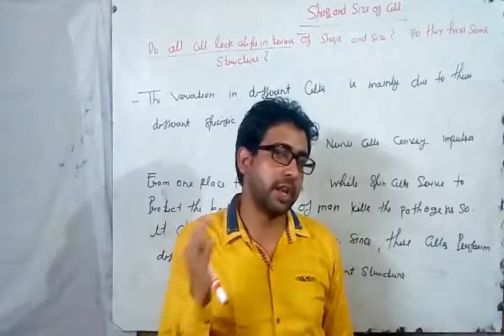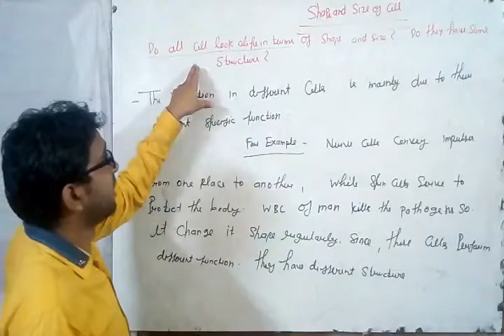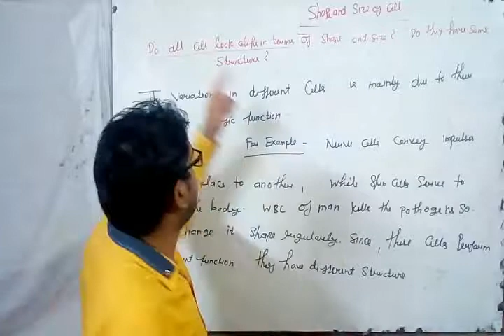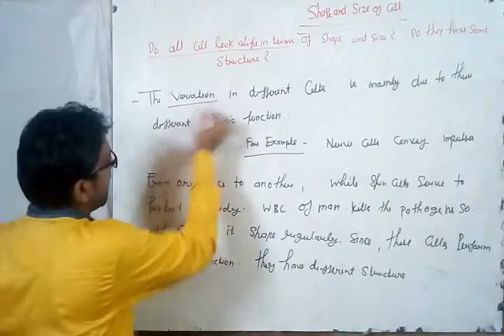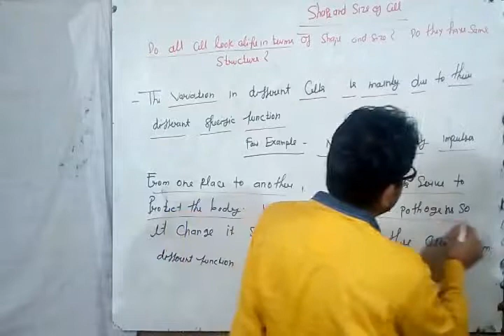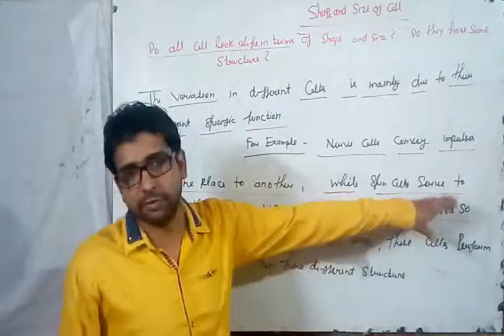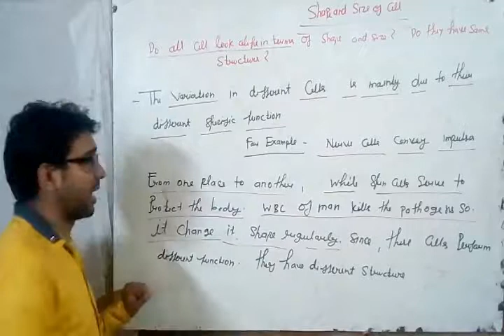SHAPE AND SIZE OF CELL | FUNDAMENTAL UNIT OF LIFE CLASS 9TH | DWIVEDI ACADEMY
Image result for shape and size of cellbyjus.com
Shapes and sizes
They may be oval, spindle-shaped, spherical etc. Most cells range in size from 5 micrometer to 15 micrometer. The longest cells in our body are the nerve cells. The egg of ostrich is the largest cell- it is a single cell.

the fundamental unit of life class 9 bkp,
the fundamental unit of life class 9th,
the fundamental unit of life class 9 in hindi bkp,
the fundamental unit of life class 9 cbse,
the fundamental unit of life in hindi,
the fundamental unit of life cell class 9th,
the fundamental unit of life class 9 part 2,
fundamental unit of life explanation,
fundamental unit of life video,
chapter 5 fundamental unit of life,
fundamental unit of life class 9 byju